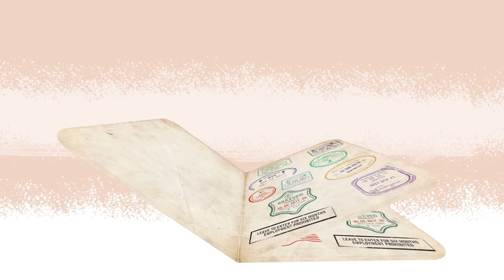Wyspa Spetses - grecka bohaterka walki o niepodległość Laskarina Bouboulina - Peloponez | GRECJA #14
Spetses – grecka wyspa należąca do archipelagu Wysp Sarońskich. Największym miastem wyspy jest Spetses, które jest zarazem jedynym dużym miejscem osadnictwa z populacją do 4 tys. mieszkańców.
Używanie samochodów na wyspie jest ograniczone, a dokładniej pozwolenie na nie mają tylko mieszkańcy. W związku z tym głównym środkiem transportu publicznego są konie oraz wodne taksówki, mieszkańcy wyspy poruszają się głównie pieszo lub używając skuterów, quadów oraz rowerów, które są popularne na wyspie.

Między 1821 a 1832 rokiem, jako wyspa znakomitych kupców i marynarzy, odegrała ważną rolę w wojnie o niepodległość Grecji. Spetses była miejscem schronienia greckiej bohaterki walk o niepodległość Laskariny Bubuliny, pamięć o niej na wyspie jest mocno widoczna. We wrześniu w rocznicę zwycięskiej bitwy przeciwko Turcji, obchodzona hucznie jest inscenizacja historycznej bitwy morskiej zwana Armatą, gdzie budowana jest replika tureckiego statku, który podczas bitwy zostaje spalony. Przyjeżdża wtedy bardzo dużo turystów, aby zobaczyć to wydarzenie, które zakończone jest pokazem sztucznych ogni.

W latach 1960–1970 wyspa stała się popularnym miejscem bogatych Ateńczyków wynajmujących lub kupujących wille na wyspie. Takim luksusowym, a do tego najstarszym hotelem na wszystkich greckich wyspach jest Hotel Posejdon. Hotel został wybudowany przez greckiego filantropa - Sotoriusa Anargyrosa, który wyemigrował i dorobił się w Stanach Zjednoczonych, a następnie zaczął inwestować na rodzimej wyspie. To dzięki niemu wyspa ponownie została zalesiona oraz wybudowana została droga biegnąca wokół wyspy.

Jako ciekawostka, został tutaj w  2007 r. nakręcony  film Morska opowieść (Fishtales, 2007) z Billym Zane i Kelly Brook.